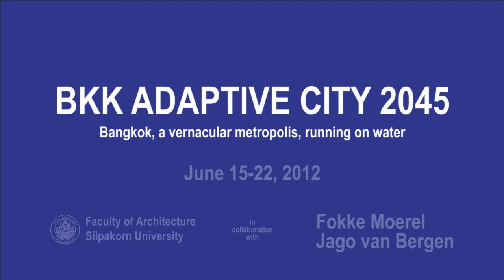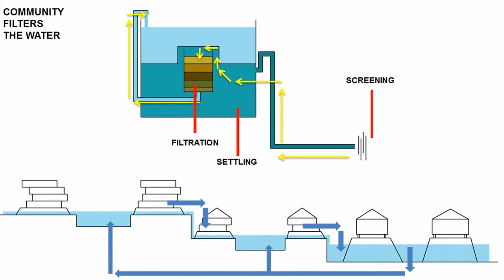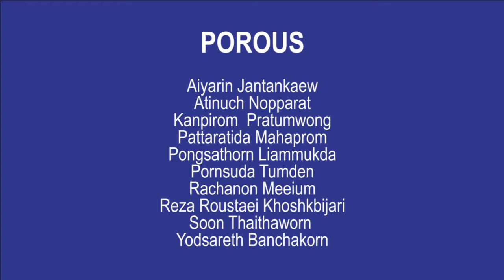Trailer: POROUS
Porous: Water and the community will improve each others' quality.

In the past, water used to be what roads are now to houses and public spaces. But what if yearly water levels become higher than roads, how will that affect our present daily life? What will be the role of water to a community? What will be the community's role to water?